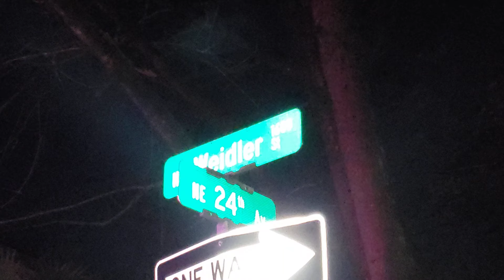Non-Injury Rollover Traffic Collision NE 24 Ave & NE Weidler St, Portland, OR 11/26/23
occupants took off from the vehicle.